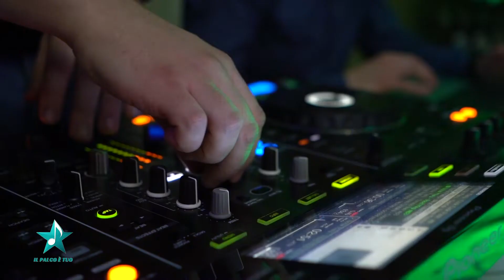Settegrani| Il Palco è Tuo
Ospite della nuova puntata di Il Palco è Tuo una band composta da tre fratelli, Fabrizio, Mauro e Flavio

Quattro album all'attivo, una biografia  davvero interessante, un viaggio in Polonia con Guccini, c'è tanto da raccontare con Settegrani e Gatto Panceri nella nuova puntata de Il Palco è Tuo